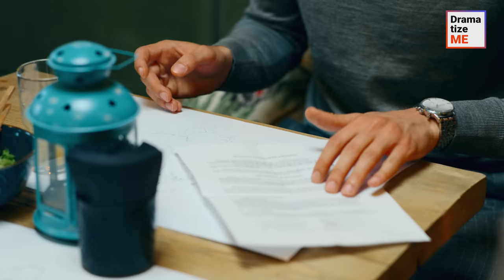ASIAN CHEF FRAMED By MEAN GUY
Watch this exciting story to see how a rich restaurant owner decided to eliminate his main competitor with the help of some roaches!